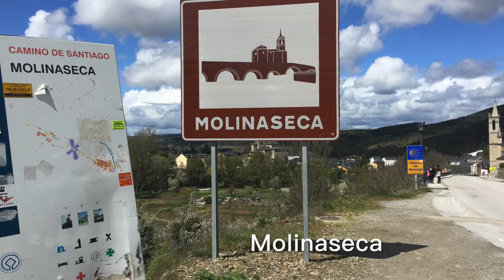Camino de Santiago 2016 Foncebadon - Ponferrada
Camino de Santiago 西班牙朝聖之路
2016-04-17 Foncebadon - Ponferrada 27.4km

一早，比平常算是早了，因為又看到了日出，出發前往鐵十字 La Cruz de Ferro，看到成堆朝聖者帶上來的小石子山真的是非常感動，和老婆也把台灣帶來的兩顆小石頭安放在石堆中，這趟旅程又一個里程碑完成了．